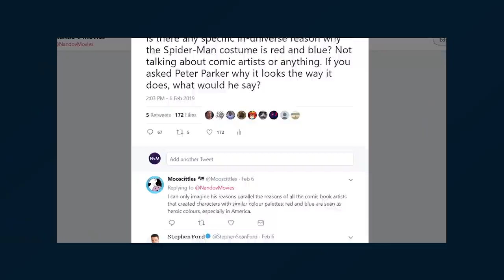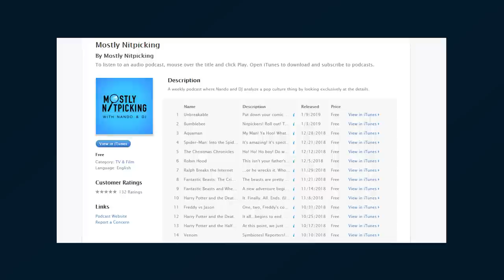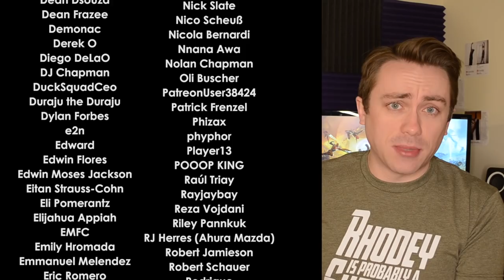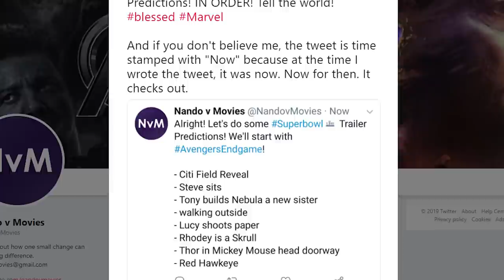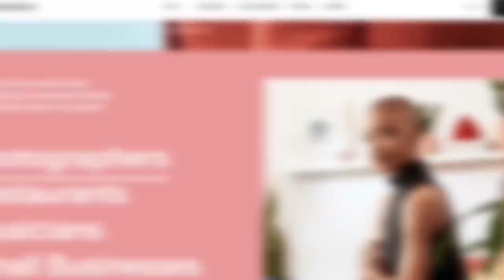The Man of Steel Rewrite Part 3: The Suit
Man of Steel was a lot of things but I wouldn't say very many people believe it was the Iron Man-esque Cinematic Universe starting success that DC hoped it would be.

And I believe there are bunch of different reasons why it didn't quite work. Story structure. Character development. Strange choices. But one thing is certain. It would take more than one small change to address them all.

So in part three we're taking a look at one aspect of Man of Steel that felt particularly underwhelming: Clark's suit. I look at whether more patient pacing could have not only given the Superman suit more meaning but helped to more clearly define Clark's character arc.